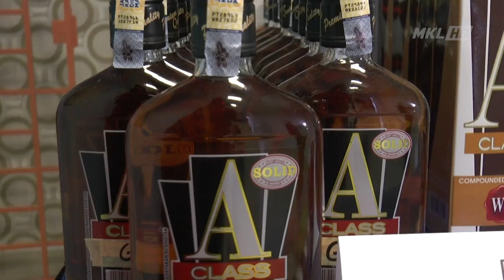MKL Crimedesk | Penyamun Terlibat 30 Kes Pecah Rumah Kena Jerat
4 penyamun berjaya diberkas selepas dipercayai terbabit sekurang kurangnya 30  kes jenayah pecah kedai serbaneka sekitar serdang.

kesemua mereka ditangkap dalam dua siri serbuan sekitar seri kembangan pada ahad lepas.

ketua polis daerah serdang, asisten komisioner razali abu samah berkata, tangkapan dibuat selepas empat suspek memecah masuk sebuah kedai serbaneka di bandar puteru, puchong pada 15 november 2020 yang lalu.

mangsa seorang pengurus kedai serbaneka membuat laporan pada 16 november mendakwa premisnya di ceroboh dan kehilangan dua mesin wang dan wang tunai bernilai lebib 2 ribu ringgit.

bertindak atas maklumat pasukan cawangan siasatan jenayah d4 ipd serdang telah menyerbu  sebuah rumah di taman bukit serdang, seri kembangan polis turut menemui barang-barang samun.

nilai rampasan dianggarkan lebih kurang rm30,000.

mereka juga mengaku menggunakan motosikal semasa melakukan jenayah dan turut menyamun kafe dan restoran.

kesemua suspek yang berusia  antara 30 hingga 40 tahun mempunyai rekod jenayah dan dadah.

polis merampas empat buah telefon bimbit, tiga unit kaberator motosikal, tiga helai sarung tangan, sehelai topeng muka, 53 botol minuman keras, dua bilai pedang, sebilah pisah dan banyak lagi.

kes ini di siasat di bawah seksyen 457 kanun keseksaan.